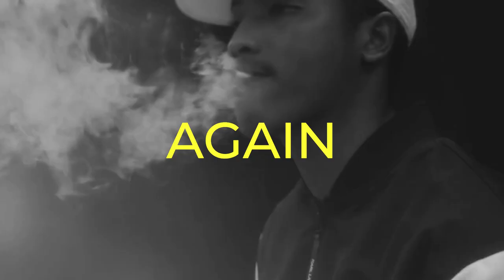[FREE] SO LA LUNE x TIAKOLA Type Beat - "Again" | Emotional Drill Instru 2023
BPM: 140

SCALE: G Sharp Minor

This beat is free for SoundCloud and YouTube accounts with less than 1000 subscribers. However, you can't monetize the song without purchasing a lease or exclusive license. You must still credit me as the producer (prod. sejmiABN).

PRICING:

WAV lease premium - $29.99 for up to 100k streams